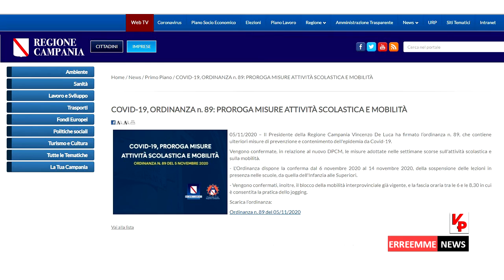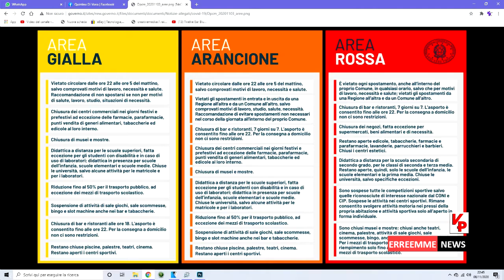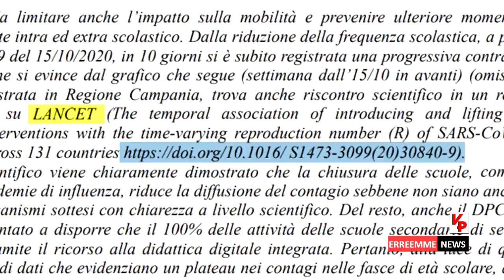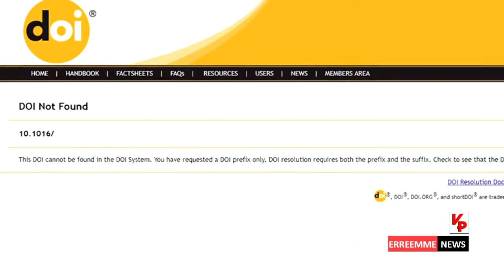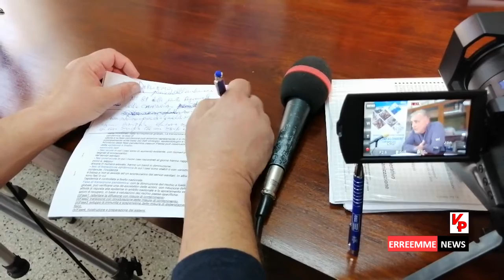INTERVISTA al Prof Gianpiero Cerone, D.S. IIS "T. Confalonieri" - Campagna (SA)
Intervista al Prof Gianpiero Cerone,  D.S.  Istituto di Istruzione Superiore "Teresa Confalonieri" - Campagna (SA) - 7 novembre 2020.

intervista ed editing digitale di Quintino Di Vona